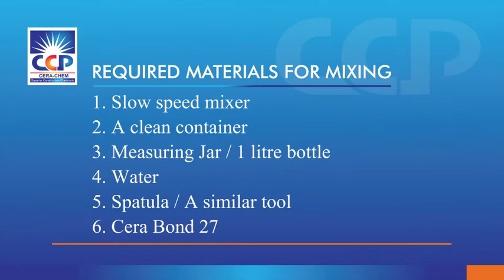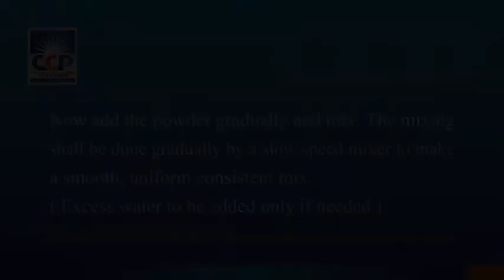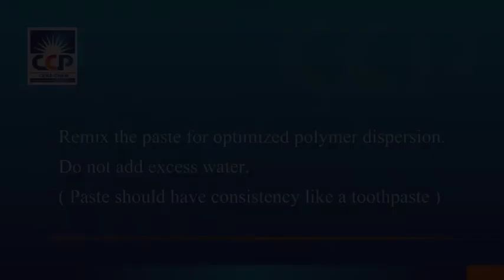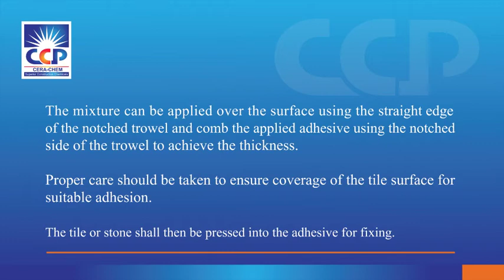CERABOND 27 MIXING PROCEDURE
Polymer enhanced tile fixing mortar

It can be used on self-levelled floors and cured cementitious screeds for internal surfaces applications.

It can be used on vertical surfaces due to its excellent adhesion

It is ideally suitable for fixing porous and non- porous tiles on walls.

It can be used for installation of tiles and stones over a variety of substrates